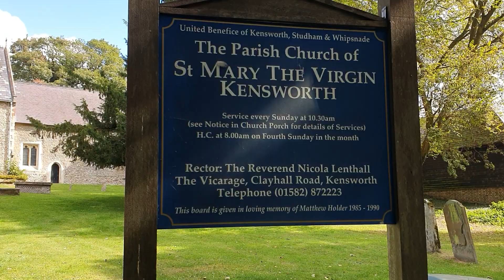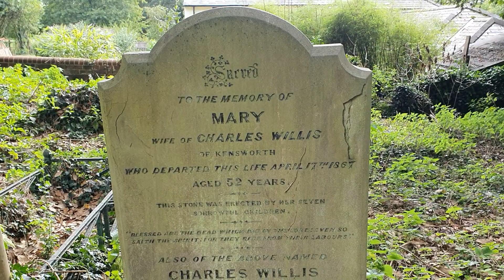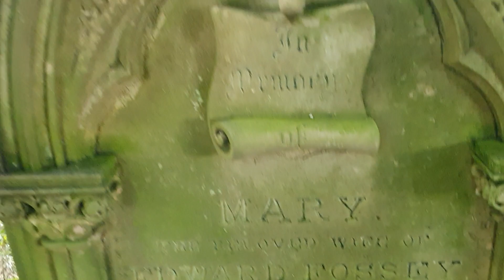Haunted Graveyards : The Murderous Kensworth Witch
A site survey of the Haunted Graveyard. St Mary Church, is located in the village of Kensworth, Bedfordshire, England, United Kingdom. It has stood for over 800 years - possibly constructed in the 12th Century. It has a Haunting, which is not only confined to the Graveyard, but to the entire surrounding area. That of the Kensworth Witch. Not just a Witch Haunting, but one of the most evil and malignant Witches in the entire United Kingdom. It has been difficult to try and source the origin of this Haunting - but it is old, possibly Dark Age, and perhaps even reaching back into Antiquity.

The Kensworth Witch presides over a Mass Haunting of Kensworth Graveyard. When she decides to take human form, something she is able to do as well as taking a spectral form - she is always followed around by a large Black Dog, a Schuck - or Demonic Hell Hound, which serves as her Familier Spirit and obeys her every command.

She is also followed by the Ghost of a Victorian Milk Maid, who is said to be completely under the control of The Kensworth Witch. Legend goes that the Milk Maid once tried to summon the Kensworth Witch, by means of Black Magic. The poor girl succeeded and paid the price for her folly. The Kensworth Witch beheaded the girl, and enslaved her soul for all eternity.

The Kensworth Witch is the dominant force within the confines of this Mass Haunting. A Witch who does not appear on a regular basis, which is probably for the best, and would appear not to be a threat to human beings, despite her murderous nature - unless she is summoned.

DO NOT VISIT KENSWORTH GRAVEYARD ALONE AT NIGHT !!!

AND NEVER TRY AND SUMMON THE KENSWORTH WITCH !!!
Or you might find you will join her procession for all eternity.

The Kensworth Witch and her murderous nature.